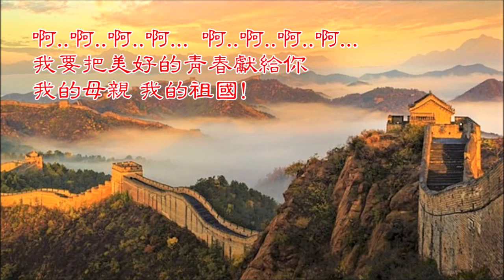我愛你 中國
《我愛你，中國》由瞿琮作詞，鄭秋楓作曲，葉佩英原唱，是1979年電影《海外赤子》的插曲。

作詞： 瞿  琮
作曲： 鄭秋楓

我愛你春天蓬勃的秧苗
我愛你秋日金黃的碩果
我愛你青鬆氣質
我愛你紅梅品格
我愛你家鄉的甜蔗
好像乳汁滋潤着我的心窩
我要把最美的歌兒獻給你
我的母親 我的祖國

我愛你碧波滾滾的南海
我愛你白雪飄飄的北國
我愛你森林無邊
我愛你群山巍峨
我愛你淙淙的小河
盪着清波從我的夢中流過
我要把美好的青春獻給你

廖昌永版伴奏 k-1